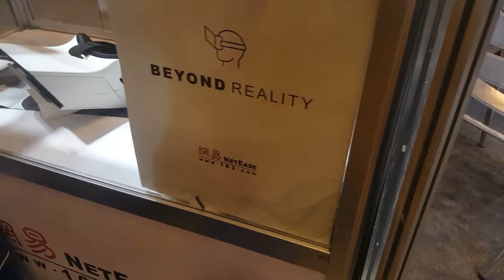NetEase Hits CES Stage with Affordable AR Glasses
We danced with her? We think.